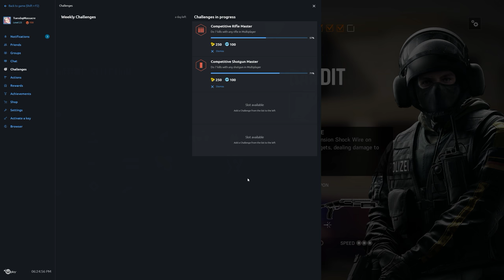Rainbow Six Siege + Part 1109 + House TDM Secure Area + pcgaming crew